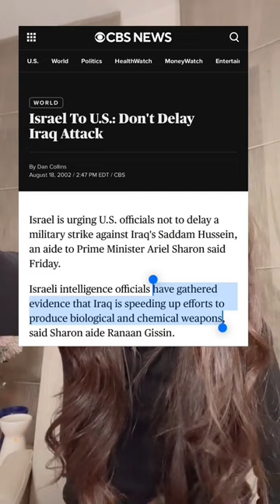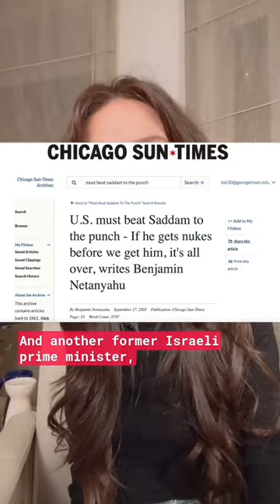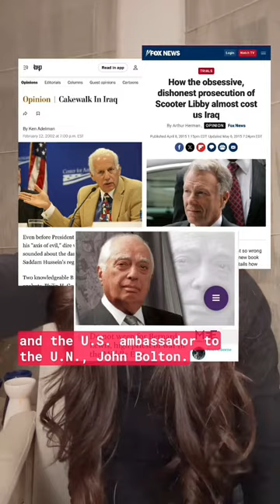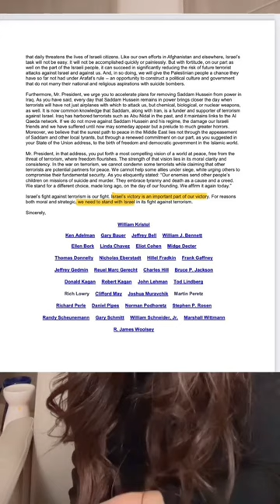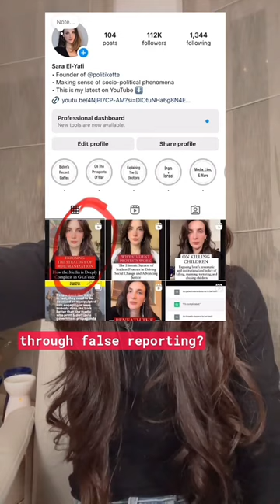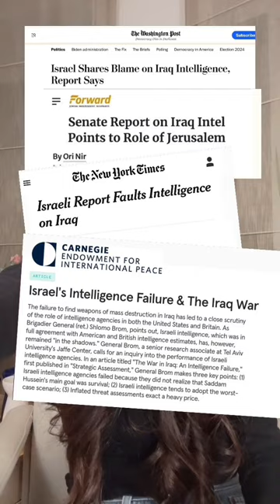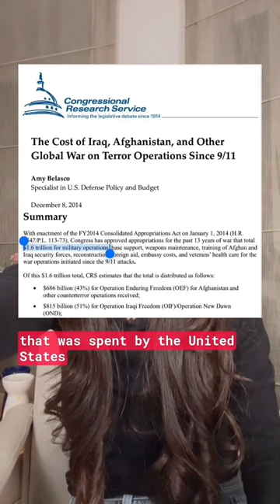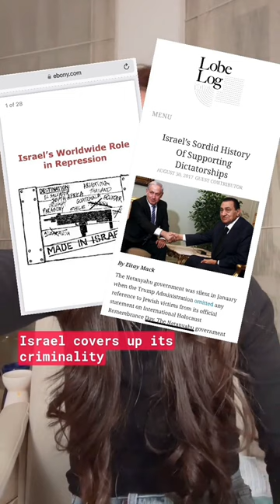How the Same Murderous Playbook is Being Used to Orchestrate Today's Wars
Every day, the people in South Lebanon endure relentless bombings by I$r@€l, and the question looms: is a broader war inevitable?

To answer this question, you MUST understand I$r@€l's modus operandi—how it orchestrates war and mayhem—and how it manipulates the U.S. to wage its wars. This understanding dismantles the myth that I$r@€l only acts in self-defense.

Last Wednesday marked the 23rd anniversary of 9/11, the event that led to the U.S. invasion of Iraq. Today, the 4.5 million lives lost due to the lies of that war are disturbingly normalized, while the true reasons for the invasion remain obscured for many.

In this video, I will expose those reasons, as they are not relics of the past but are being replayed on the global stage today, with Lebanon and Ir@n in the crosshairs for very different reasons. And the same crazies are drumming up more wars that could lead to millions more casualties.

By exposing these forces that pushed the U.S. into Iraq, I uncover how the same playbook is in motion today.

To see the future, we must first understand the past.

So, answer me this: Why did the U.S. invade Iraq in 2003?

Watch this video, and I’ll quiz you later.

Onwards & upwards.